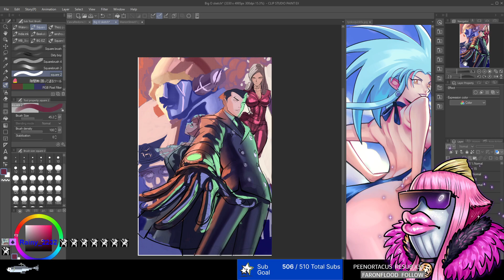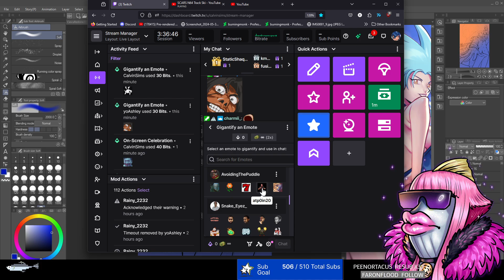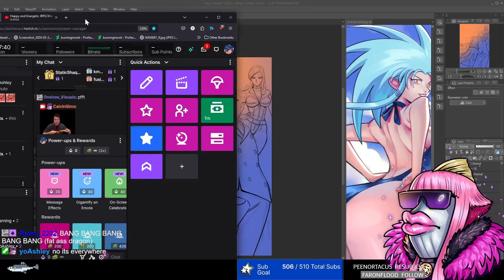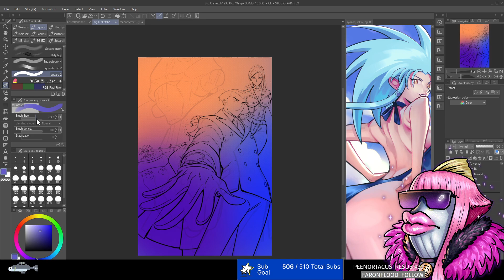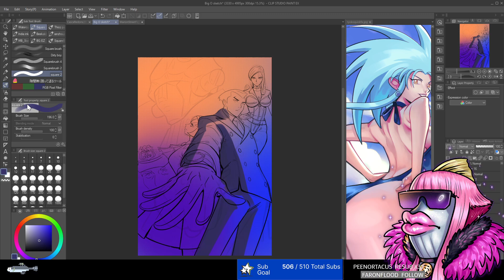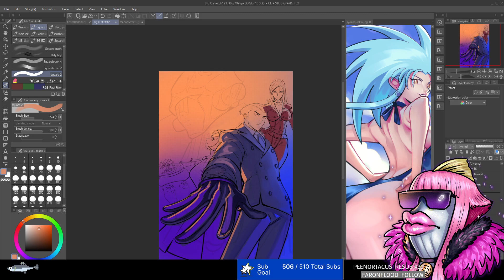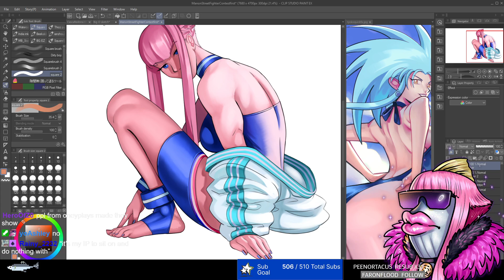Tausi Kileo 6